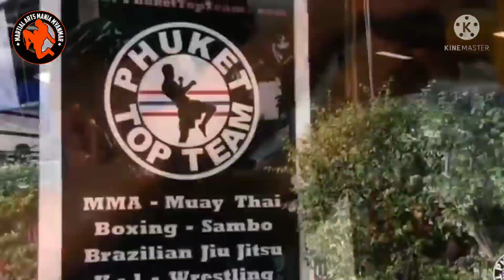အောင်လကို အနိုင်ယူဖို့ ဗစ်ဒက်ရှ် ဘယ်လိုပြင်ဆင်လာမလဲ❓❓❓